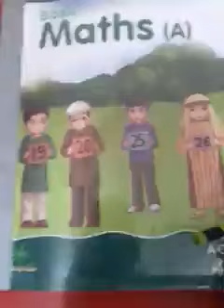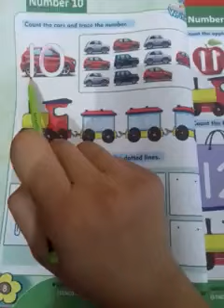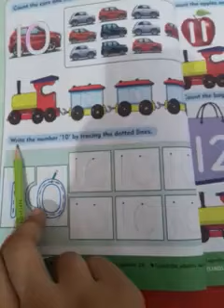Number 10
Facebook page: Al-Habib School & Academy